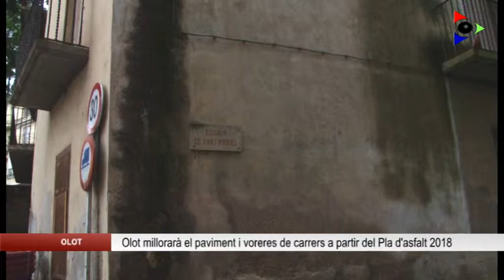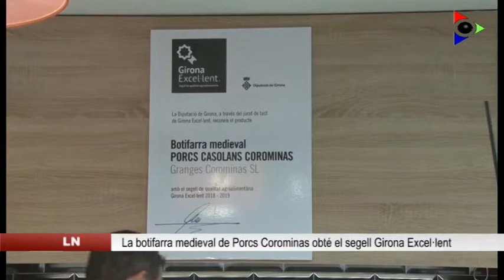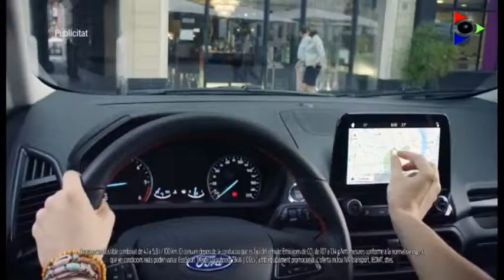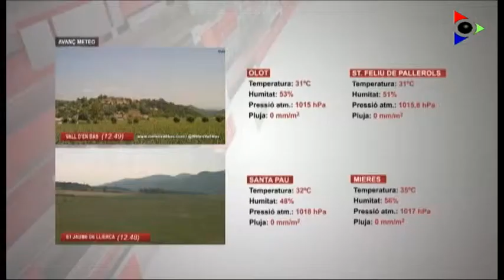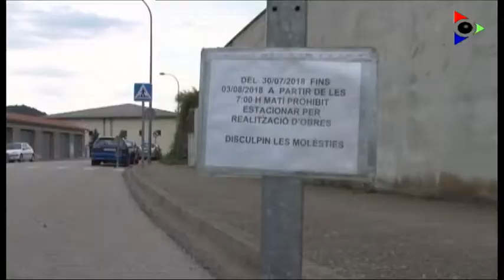Edició del dimecres 1 agost 2018